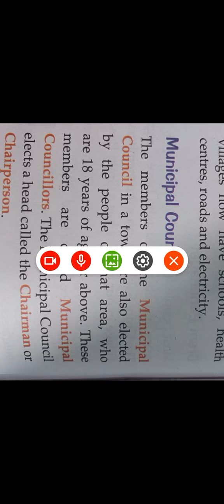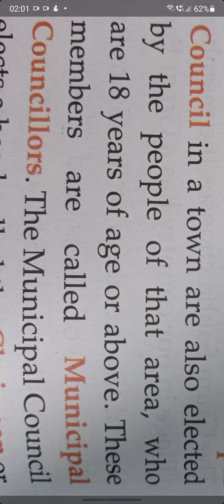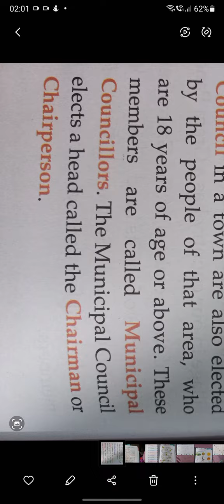class III sst 08-01-2022